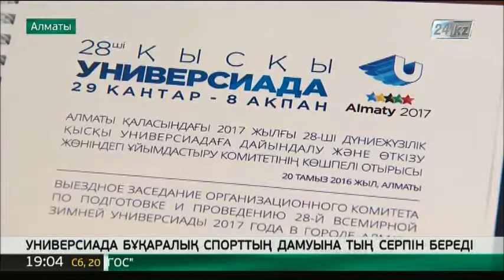Дариға Назарбаева Универсиада нысандарының дайындығын тексерді